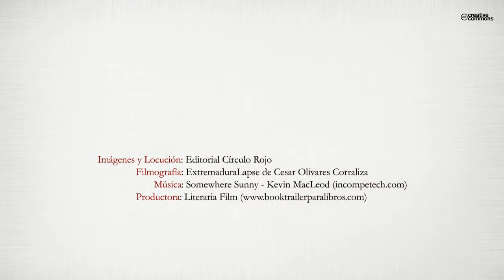Retratos de personajes extremeños (Booktrailer) - Editorial Círculo Rojo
Es difícil extrapolar en un retrato periodístico, al hilo de una actualidad siempre cambiante, a un personaje público, y llevar al lector a decirle no solo quién es, sino cómo y por qué fuere así, dijere esto o hiciere aquello. En estos 74 "Retratos de personajes extremeños" entre el segundo y tercer milenio de nuestra era, publicados en El Periódico Extremadura -del que fuere Adjunto a la Dirección durante esa época-, Félix Pinero intenta aproximarse a la realidad moral de unos personajes que fueron parte de la sociedad extremeña, y aún continúan siéndolo.
Unos ya no están entre nosotros; otros cambiaron de actividad; pero todos fueron, y son parte, de la íntima intrahistoria extremeña. En notas a pie de página, el autor actualiza la instantaneidad de unos retratos que perduran en el tiempo, como si se tratare de una misma fisonomía idéntica durante una década.